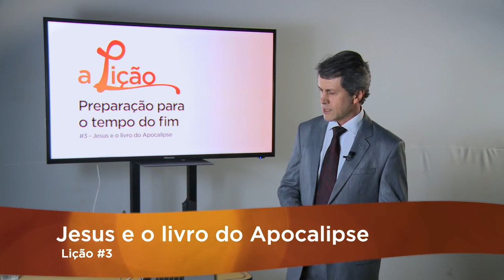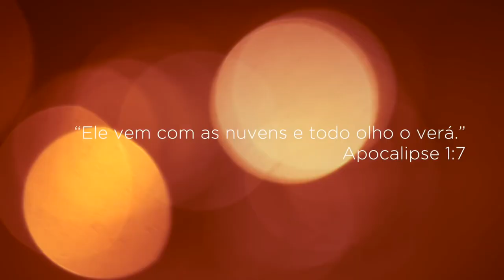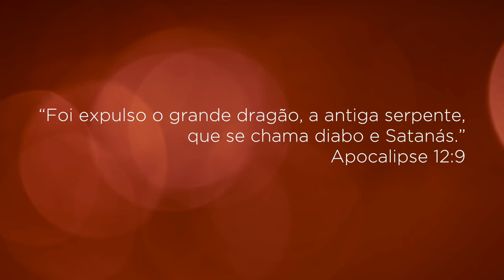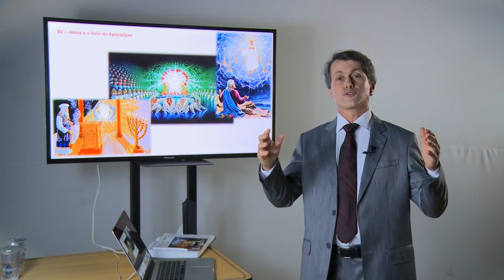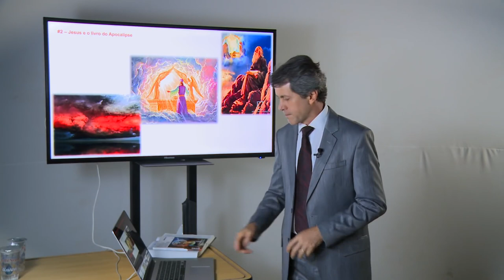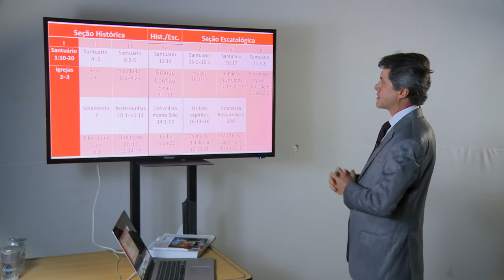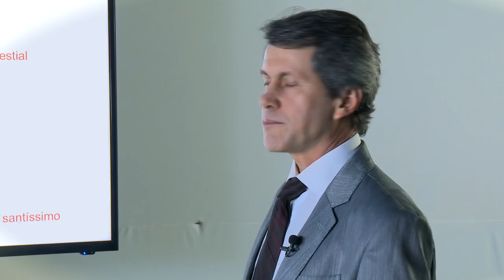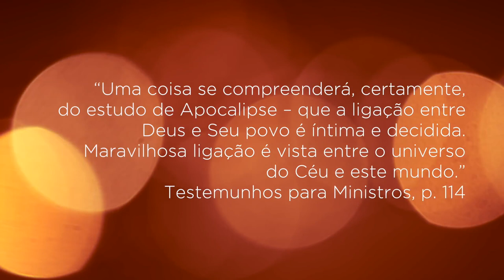A Lição - Preparação para o tempo do fim #3